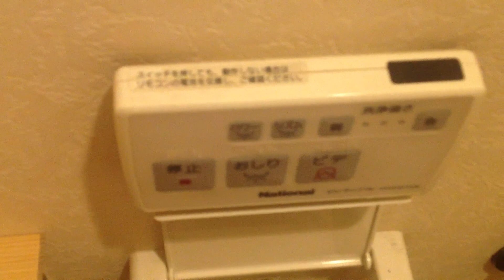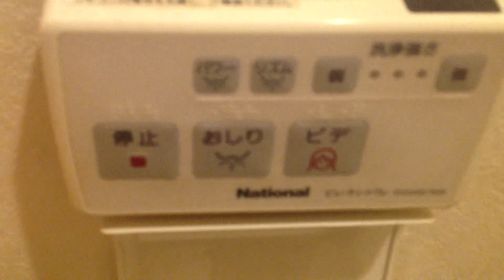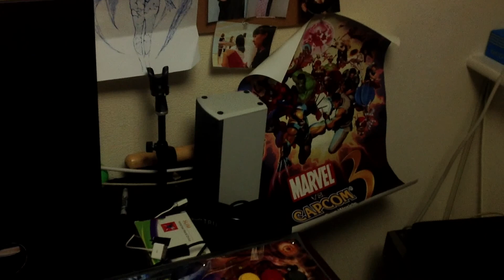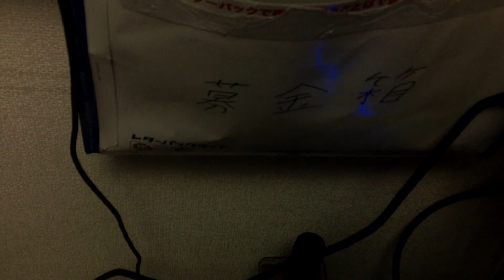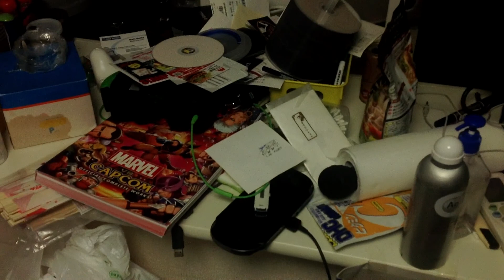Japanese apartment tour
Walk-thru of the apartment that I am staying in Japan for the next couple of months.